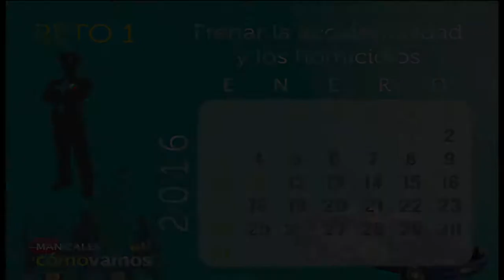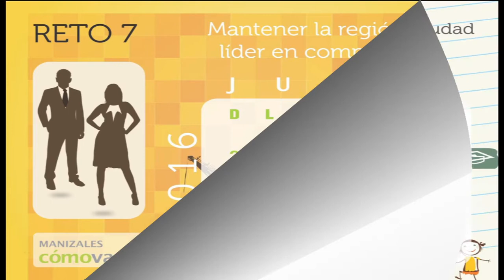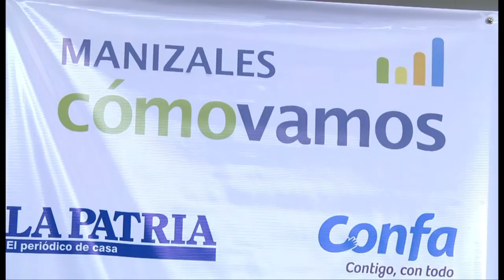Alcalde, concejales y ciudadanos conocieron los 12RetosManizales urbanos y rurales 2016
El Programa Manizales Cómo Vamos presentó el pasado martes 26 de enero del 2016 los 12RetosManizales, un calendario que reúne los aspectos que la administración municipal debe mirar con lupa para mantener y mejorar la calidad de vida en la capital caldense.